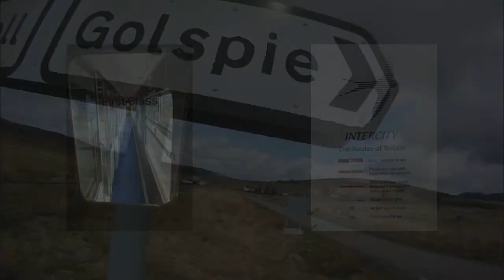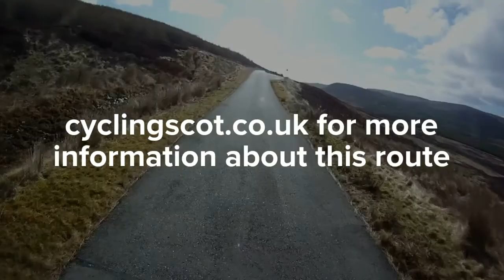Cycling Strath Brora, Sutherland, Scotland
This road is wonderfully quiet and the scenery spectacular. This is superb cycling